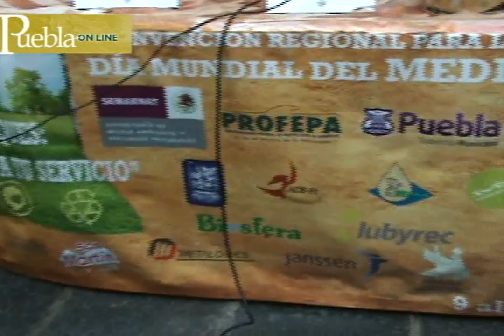8va Convención del Día Mundial del Medio Ambiente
Presentan la Octava Convención Regional Para la Celebración del Día Mundial del Medio Ambiente en Puebla.
06 junio 2011